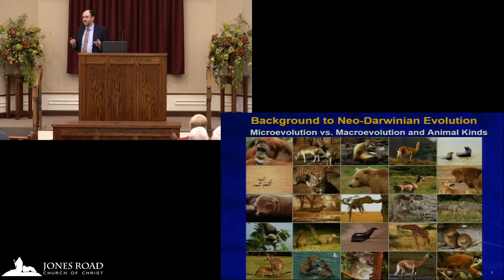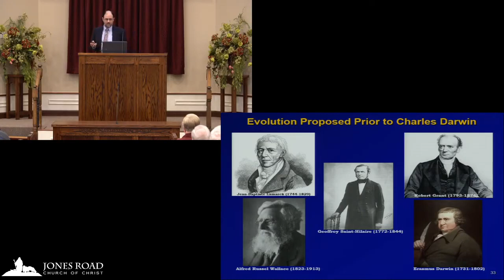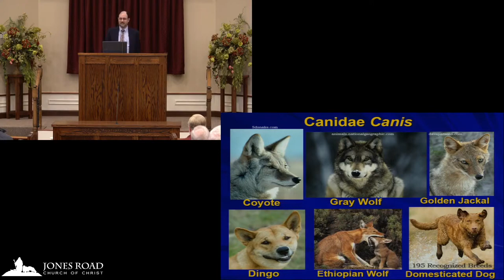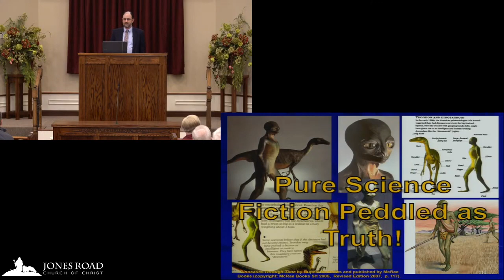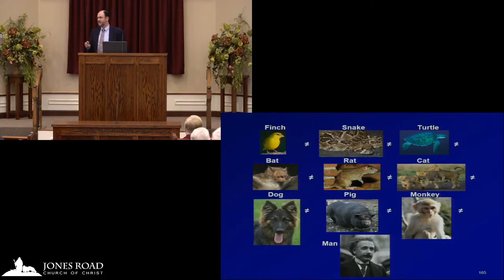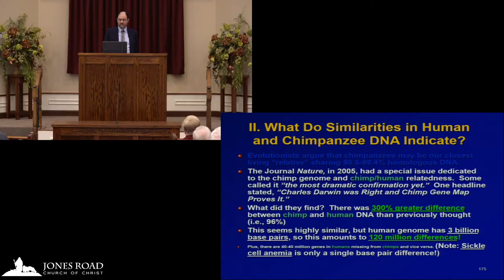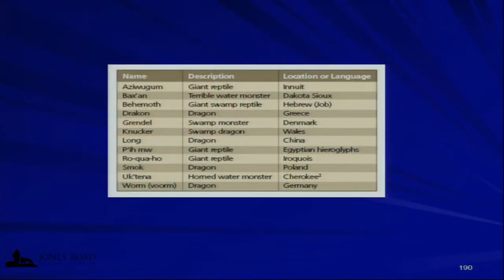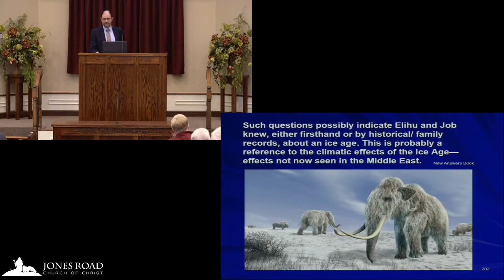Background to Darwinian Evolution and Creation Kinds